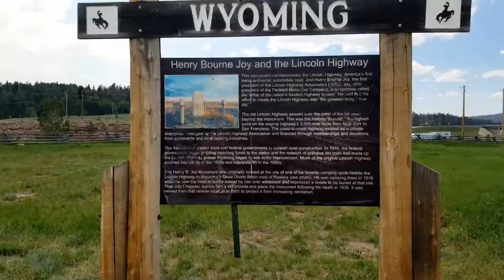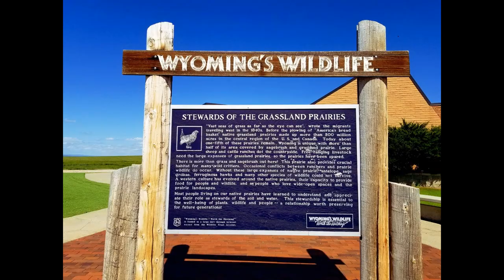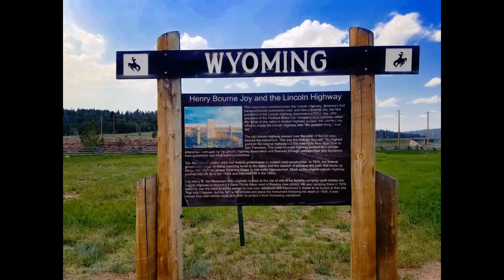Vedauwoo Wyoming Free Camping National Forest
Mountain Bow National Forest Laramie Wyoming

I have been published numerous times and have had several awards and spotlights on my work., I continue to strive to learn and implement something new each and everyday. I have even traveled to Amsterdam and London with pieces of my work as Art.

I am currently in the process of creating my next two  books to be titled American Beauty ( Simple to Extreme From Coast To Coast ) and American Street Life Portraits ...  hopefully they will be ready for release sometime in the year 2019.

We are hitting the road, my husband , 2 dogs, a cat and myself to travel the United States and work on my books as well as other photo shoots and many new adventures with friends new and old , follow the journey with us.
“Embellish” is the title of my current Beauty and Art book containing several of the best images from my career. The meaning is to Embellish to transform into beauty of which I love and try to do with every single aspect of my work.

Follow the Journey this year ...

No longer on Pateron but any donations can be sent via Pay Pal to and are greatly appreciated and all will be applied to the journey ...

Models

Camera and Video Equipment That I Use

Neewer lithium battery strobe

JOBY Gorillapod Video Bendable Tripod
ebay
Amazon
Nikon Coolpix p7700
ebay

Ubertronix Strike Finder
EBAY

EBAY
AMAZON
NIKON COOLPIX S33/WATERPROOF AND UNDERWATER CAMERA
AMAZON

CANON 18-135MM
EBAY
AMAZON
JVC Video Camera GZ-MG330RU
EBAY
AMAZON
JVC GZ-MG130U
AMAZON

mailing address
2100 South Scott Blvd #66
Iowa City , Ia
52240